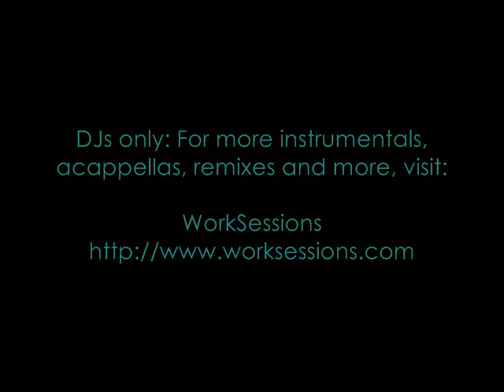Yak Ballz - Dirt Empire Instrumental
Yak Ballz - Dirt Empire Instrumental Hip Hop Rap R&B Mp3 Songs DJs Free Remix Music Promotion Album Karaoke Lyrics Pictures MySpace New